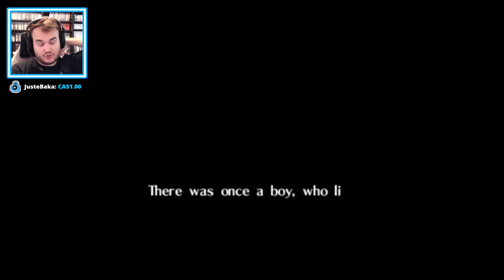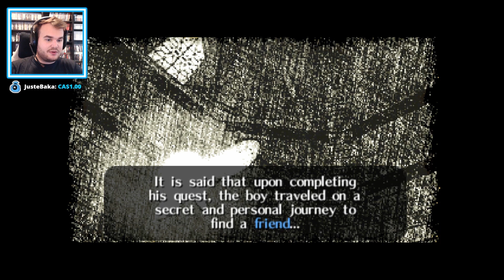The Legend of Zelda: The Missing Link [#1] - L'AVENTURE D'UN HÉROS !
Matbob pour l'épisode 1 du Let's Play FR sur The Legend of Zelda: The Missing Link.
Un grand merci à Oriane pour les personnages des miniatures!